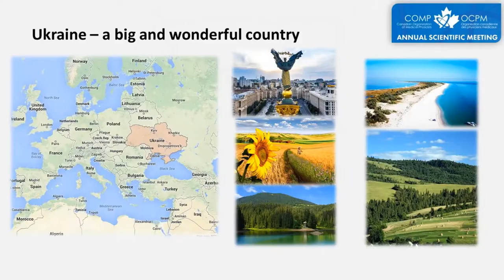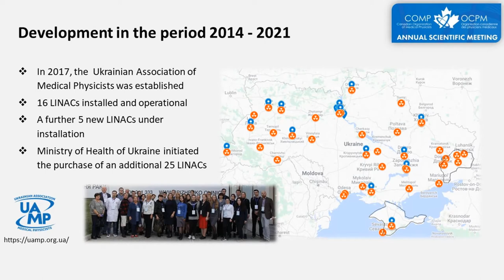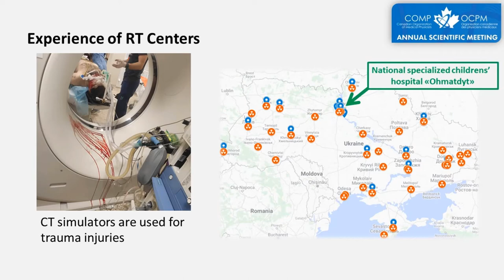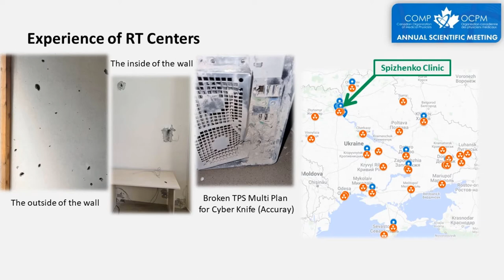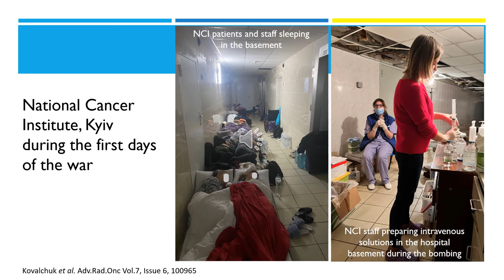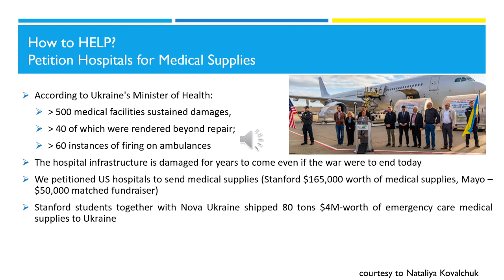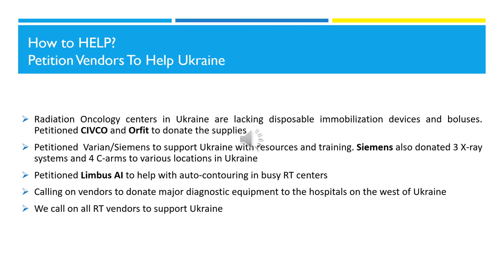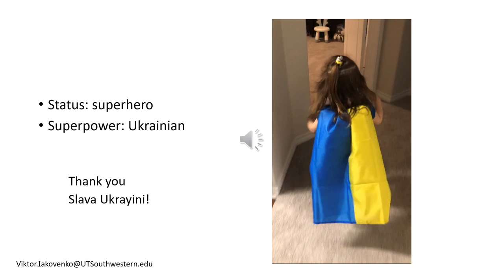MPWB COMP 2022 Annual Meeting: Message on Ukraine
The following is a video message describing the state of medical physics and radiation oncology in the Ukraine, presented at the COMP 2022 annual scientific meeting